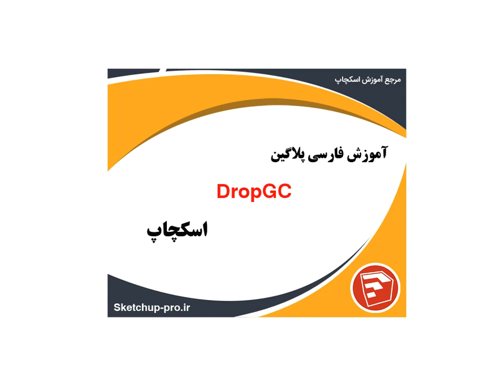آموزش پلاگین DropGc اسکچاپ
پکیج آموزش مدلسازی پارامتریک شامل:
+ آموزش صفر تا 100 مدلسازی اسکچاپ به صورت آکادمی
+ آموزش بیش از 100 پلاگین کاربردی اسکچاپ
+ آموزش مدلسازی حجم های پارامتریک و پیچیده.
مدلسازی با جدیدترین نسخه نرم افزار اسکچاپ (Sketchup 2020 و Sketchup 2019)
با دیدن این پکیج می توانید کلیه حجم های معماری را در کمتر 20 دقیقه مدلسازی کنید.
آموزش ها پروژه محور و مختص بازار کار میباشند.